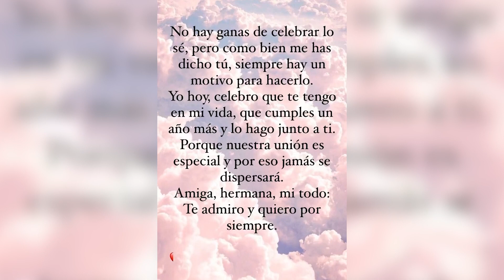Tamara comienza el fin de semana de escapada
Tamara Gorro comienza el viernes cargada de energía con una escapada de fin de semana.